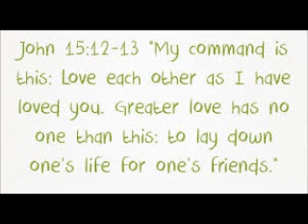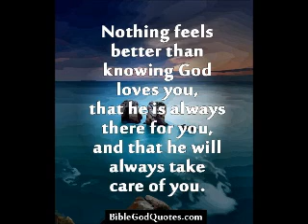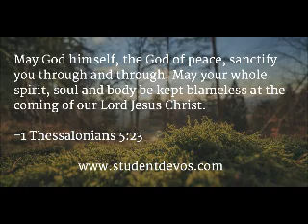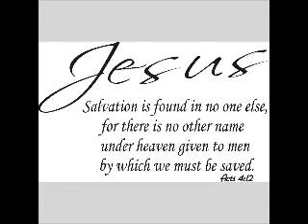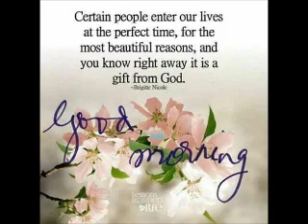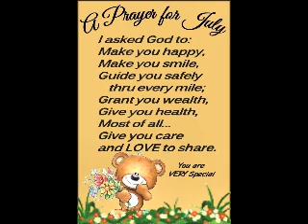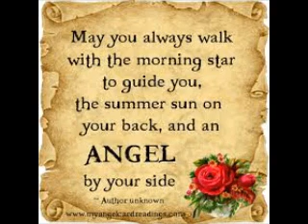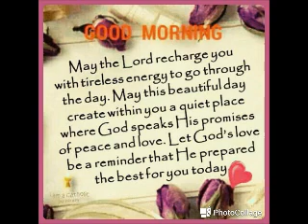Spiritual Reflection for 5th July 2018 by Mr Singmar Corera